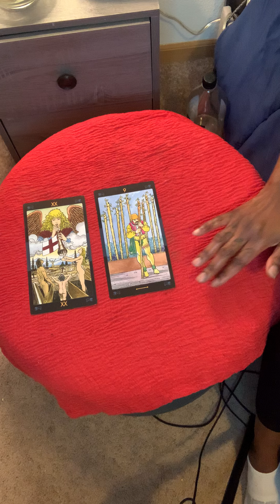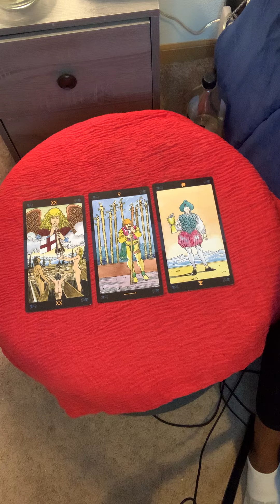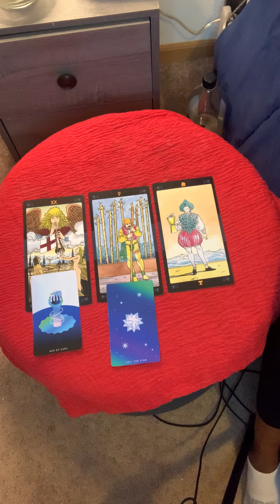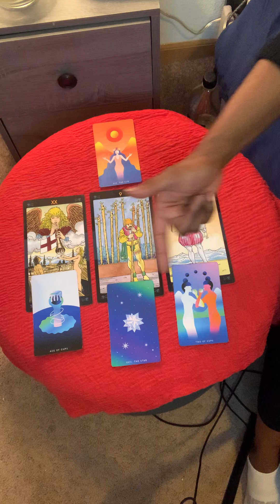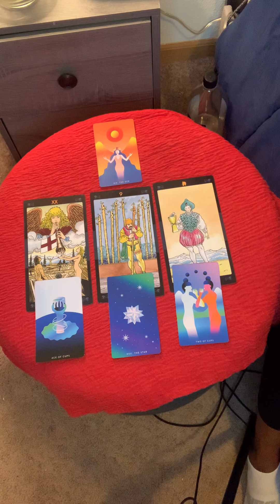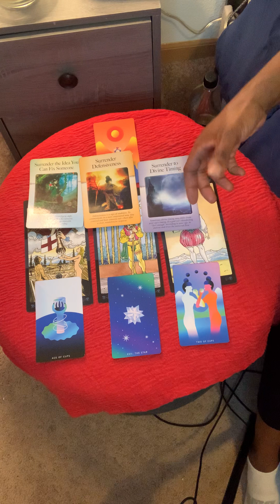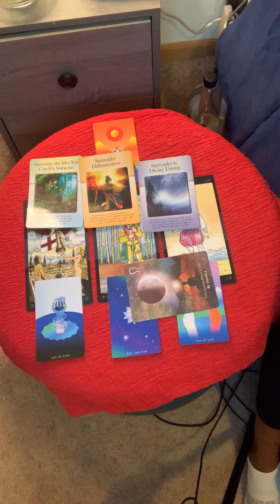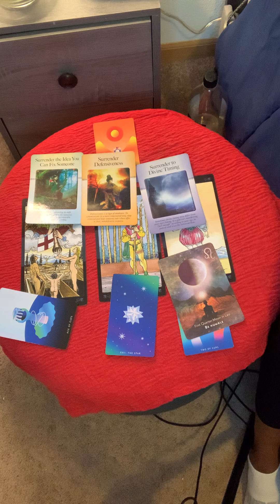Leo ♌️WOW‼️ slow it down give you self time, space and faith🙏🏾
🦋Tarot reflects and shows us the map of our own mind and soul🦋

🦋 Hi Jasmine here, as a Certified Spiritual Life Coach and highly skilled Tarot/Oracle reader I use tarot to help my clients see past emotional blind spots. I help my clients clear the fog of any mental illusions and cut ties with emotional attachments. Doors open  and the Blessings and rewards flow through straight from the Divine. There’s no more time to waste so today decide to step into you power and book a private reading with me.

✨Want to know me? 😌Get to know me 🤗I am a crazy eccentric, assertive, self reliant, self taught, ambitious Aquarius woman. Born and raised in San Diego, California where I endured and over came many adversities. In March 2014 I gave birth to a beautiful little girl who I a named Fayte (Fate). As a single mother life became over baring so in 2015 I decided to move to Billings, Montana, which has been the best move to this date. At the end of 2016 I had a huge breakdown in which my spiritual journey was initiated. I decided to unpack my past pain and trauma. Becoming enlighten through spirit while realizing what the universe really had to offer me. This has brought so much light, love, peace and happiness into my world. By taking myself through the healing process I’ve decided to heal others by obtaining my certifications in Reiki energy healing and Spiritual Life Coaching. My optimistic attitude is geared by my Sagittarius ♐️ moon 🌚 embodying  the energy to go after what ever it is I seek. I am proud to say  I am the founding owner of The Elements of Fate, I want all my clients to know “You Are What You Need” .As I continue to grow through my process I’ve been called to share my many gifts and journey with you😌Now lets talk Tarot and healing!✨

🪴Book a reading at my website below 🪴

✨YT: The Elements of Fate